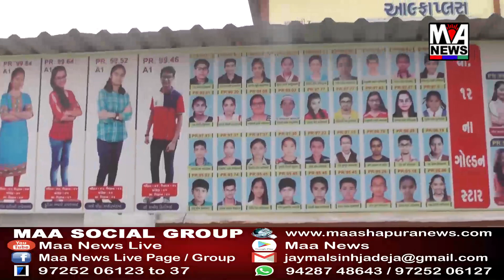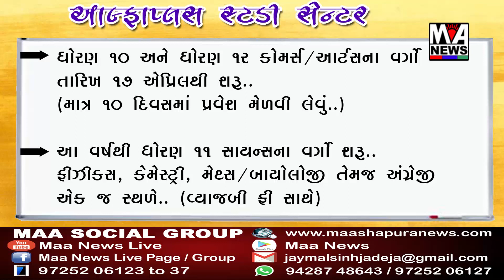નલિયા મહેશ્વરી સમાજ અને આંબેડકર પ્રચાર સમિતિ અબડાસા દ્વારા ડો. બાબાસાહેબની જન્મ જયંતી ઉજવાઈ